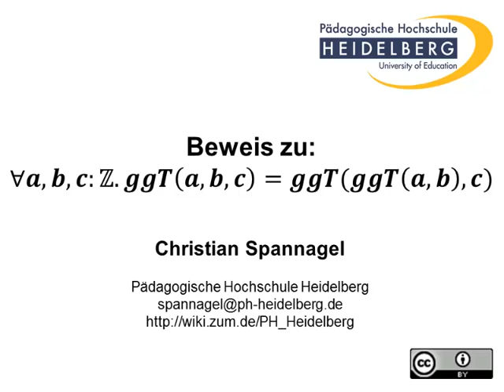Beweis einer Aussage zum ggT